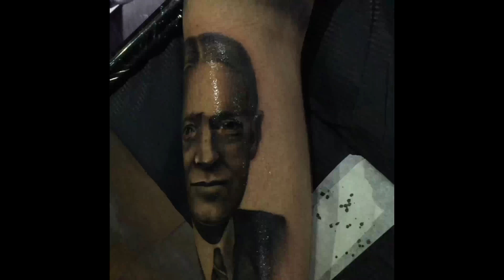Portrait Tattoo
Louis Santos Tattoo, black and grey, portrait Tattoo of Sir Ernest Shackleton